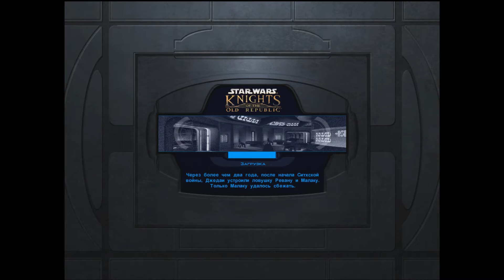Звездные Войны. Рыцари Старой Республики. 03 Нижний город: Бар, пришельцы, банды.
Надев украденную форму солдата Ситхов, герои проникают в Нижний Город Тариса в поисках джедая Бастилы. Нижний Город кешит бандами, наемниками, контрабандистами и прочим отребьем. Там правит сила.